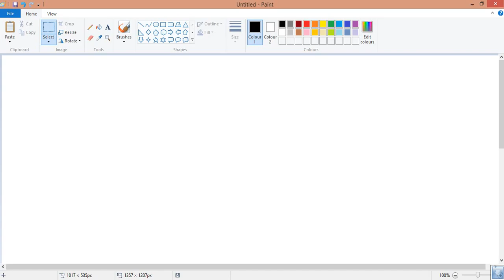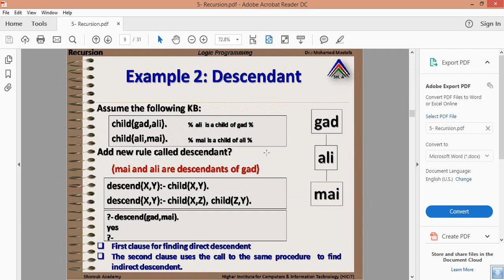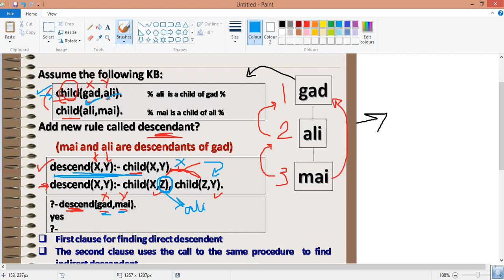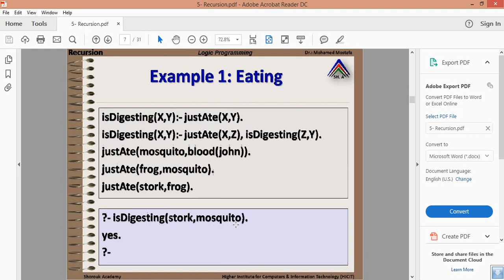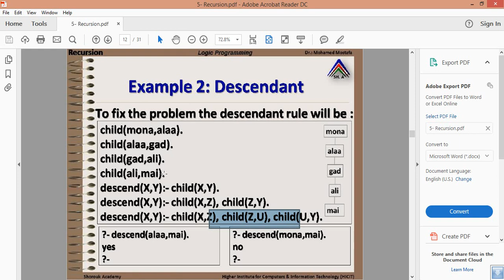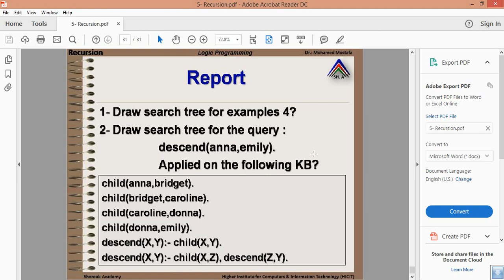Lecture 5 -Recursion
7elo kol el examples kteeeeeeeeeeeeeeeeer hatsbt m3ako